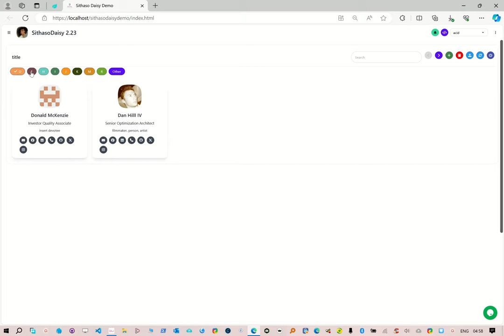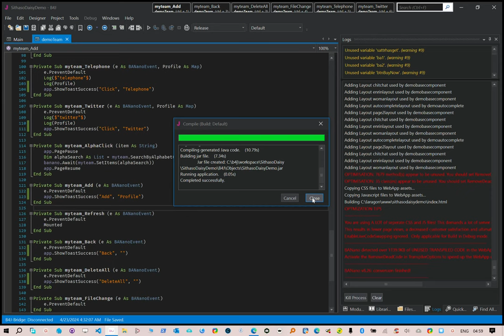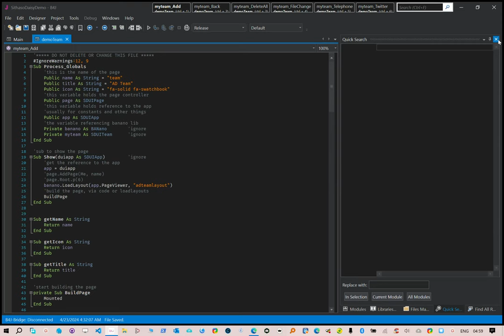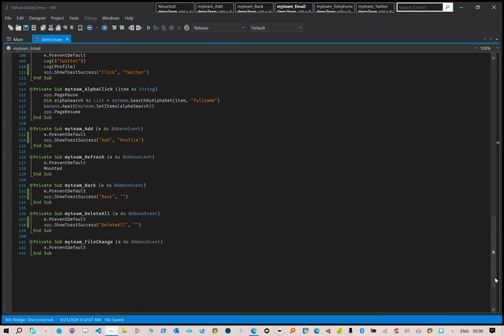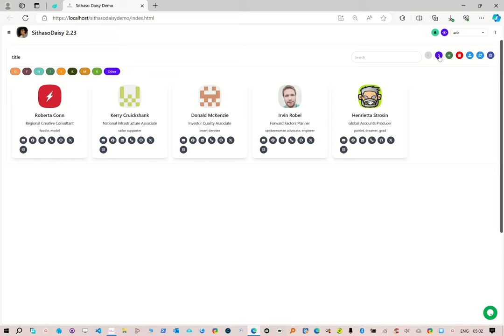SithasoDaisy - Introducing the Team Component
In this reel we take a look at the team component. You pass it an array of objects and it displays a paginated list of your team profiles.